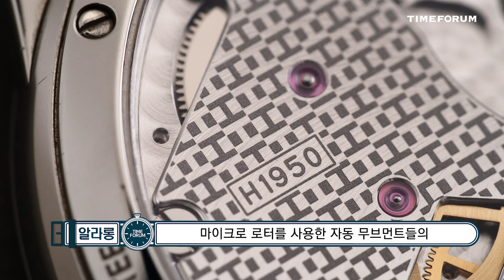[시계 리뷰] 에르메스 슬림 데르메스( Hermès Slim d'Hermès)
브랜드, 무브먼트, 스트랩까지! 이 정도면 혜잔데 산 사람이 별로 없어서 아무도 중고 시세를 모른다는 슬픈 전설이 있어.
에르메스 슬림 데르메스 리뷰.

00:00 남돈남산
00:48 사랑쵝오
03:05 본격리뷰
06:25 측정과 조작
07:50 칼리버 H1950
10:18 고오급 스트랩과 버클 그리고 착샷
11:09 다음은 남돈내뺏